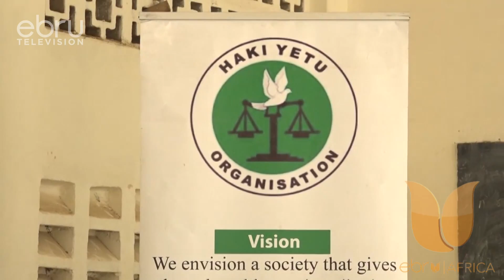Kilifi County Kicks Off Campaign Meant To Encouraging Men To Speak Out.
It Is Said That Men Carry A Lot Of Psychological Burdens That Mostly Lead To Mental Health Issues. A Campaign Meant To Encourage Men To Speak Out Has Kicked Off In Kilifi County, In Order To Encourage Men To Share Their Thoughts Instead Of Suffering In Silence. Kaindo Stefano With More